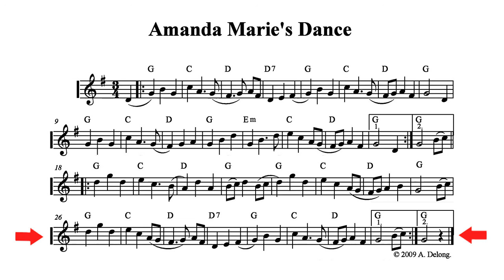Amanda Marie's Dance - a playalong tune with sheet music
This is a dance tune in 3/4 time composed by Anne Delong. It can be played as a set with another tune on this channel, "The Drumlin Dance".